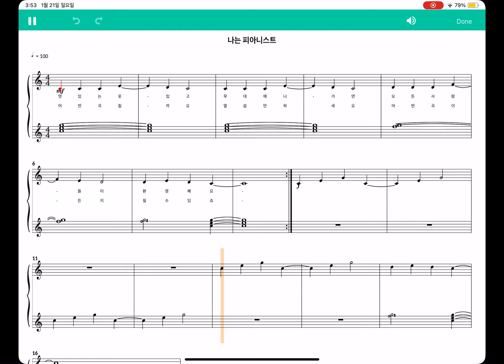나는 피아니스트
4분음표
2분음표
점2분음표
온음표